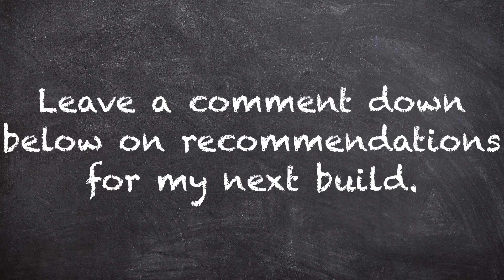Family guy Peter griffin perler bead stop motion animation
With the magic of stop motion I made peter griffin from family guy. This was very fun and I hope you enjoy! Leave a comment on what to make next! oddlysatisfying family guy